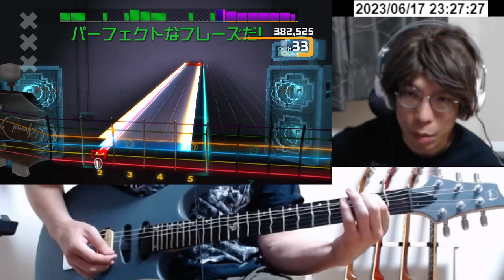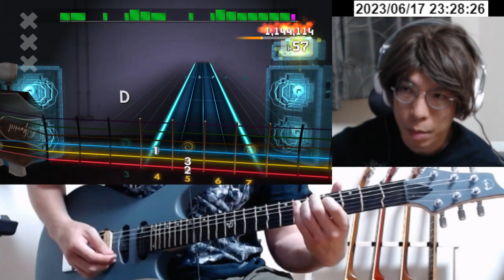The Cardigans - Erase/Rewind (rhythm) 1,144,114 Rocksmith Score Attack